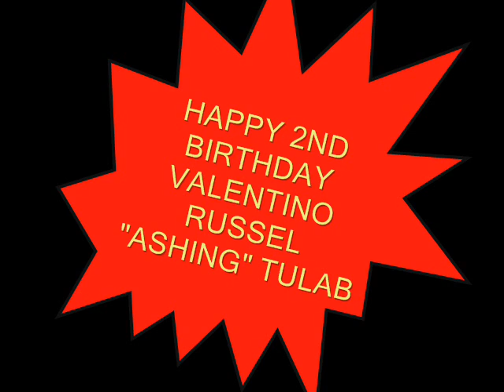Ashing 2nd Birthday